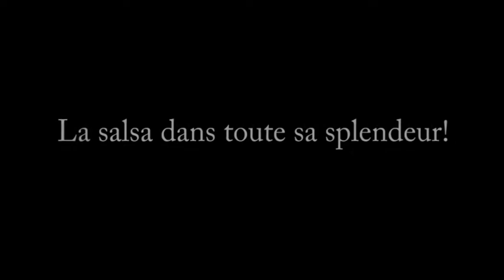Sonando, la splendeur de la Salsa!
Cet orchestre de salseros se distingue par sa générosité et son amour passionnel pour la musique Afro Cubaine.
Il incarne l'ouverture « sin fronteras » aux rouages parfaitement huilés, qui séduit aussi bien les mélomanes que les danseurs...
Le nouvel opus « Vengo Subiendo » présente un répertoire de compositions originales, agrémentées principalement de « salsa dura », « timba », « latin jazz », ponctuées de rumba guaguanco, tambours bata et quelques clin d'oeil aux chants Yoruba.
Sonando s'est forgé une solide réputation sur la scène nationale et internationale, et invite à l'occasion Miguel Gomez ou Orlando Poleo.
Eviter la monotonie, alimenter la richesse culturelle, vous offrir un voyage explosif et généreux rempli de surprises pour le coeur et l'esprit, telle est leur force..
Tarifs : 23€ / Abonnés & CE 20€